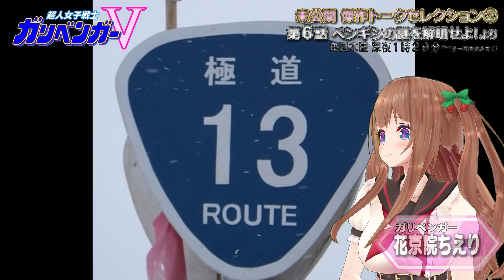第６話 ペンギンの謎を解明せよ！「未公開 傑作トークセレクション」【ガリベンガーⅤ 】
本日まだまだいきますよ！！

昭和の動画職人
間髪入れずに動画配信！！

続きまして２本目！
2019年3月7日放送 ＃6 未公開　傑作トークセレクション②　第６話 ペンギンの謎を解明せよ！
シロちゃん、ちえりちゃん、ピノちゃんがペンギンの授業を受けた放送回
ナガヌマ教授の南極のお話
南極の道を「極道・きょくどう」を言うそうですが、、、
それにざわつく生徒が１名・・・

見るんだＶ！！

★ブイ子・スマートフォン/PC向け壁紙

★OPソング（超人女子戦士ガリベンガーV　水木一郎）

★EDソング（ハダシの砂浜　水木一郎＆電脳少女シロ）